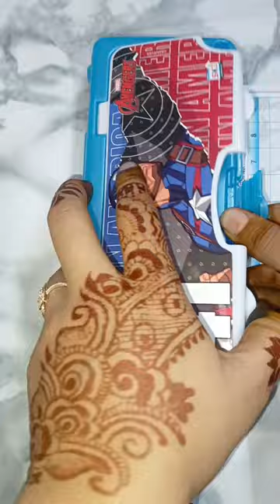💜Filling 90's pencil case so many different types💜stationery